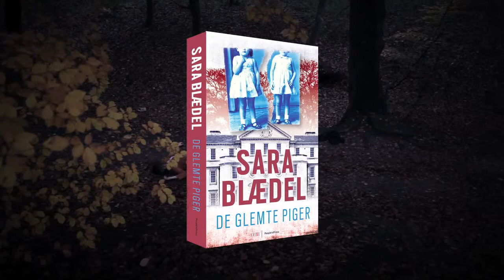De glemte piger - af Sara Blædel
I en skov tæt på Hvalsø finder en skovarbejder liget af en kvinde, men hvem er hun? Ifølge retsmedicinerne har hun ligget i skoven et døgns tid, og et stort ar over den ene side af ansigtet burde gøre det nemt at identificere hende.  Men ingen har meldt hende savnet, og hun matcher heller ikke nogen på politiets liste over efterlyste personer.
Opklaringsarbejdet ripper op i gamle sår – også for kriminalassistent Louise Rick, der konfronteres med begivenheder, hun har gjort alt for at glemme.